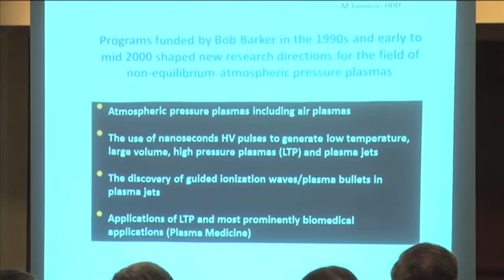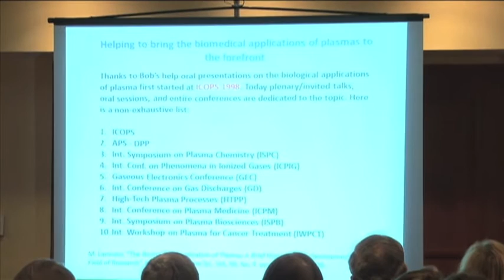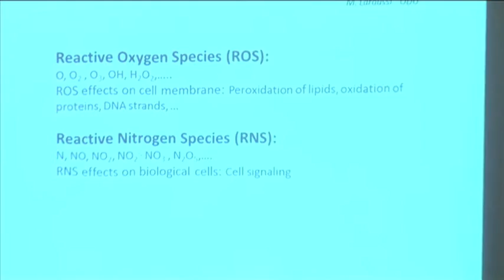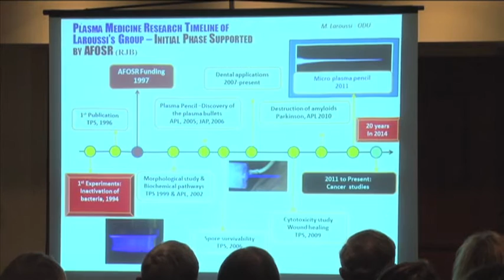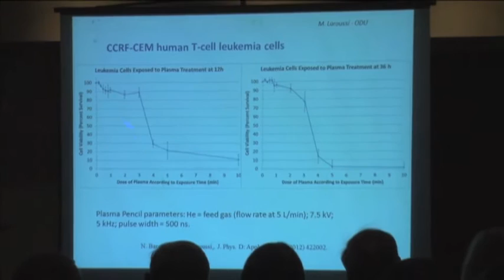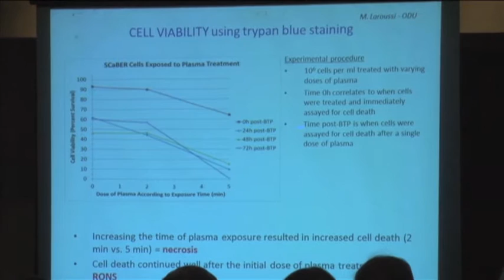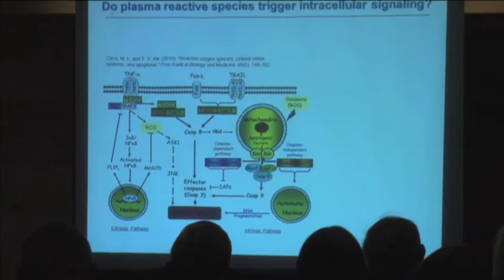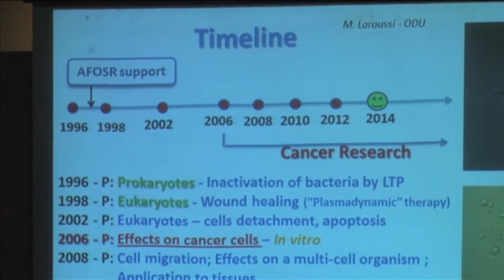Mounir Laroussi ICOPS2014 Lecture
Prof. Mounir Laroussi's lecture given at Bob Barker's memorial session at ICOPS 2014, Washington, DC